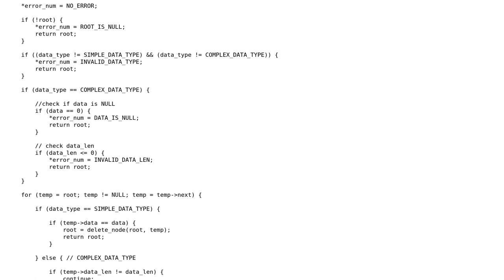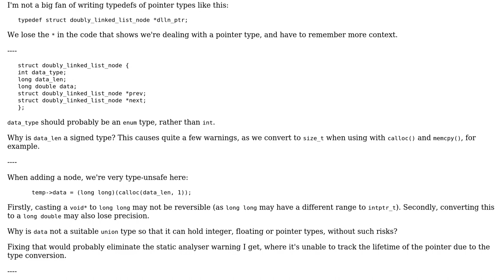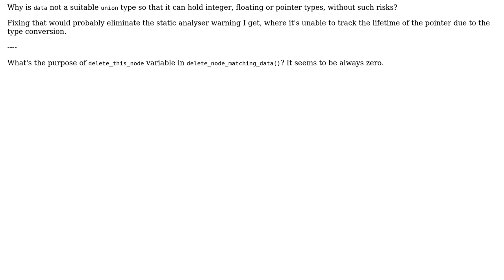Code Review: Generic doubly linked list in C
With thanks & praise to God, and with thanks to the many people who have made this project possible! | Content (except music & images) licensed under CC BY-SA | Music | Images & others | With thanks to user Toby Speight user Amit and the Stack Exchange Network Trademarks are property of their respective owners. You are responsible for your own actions.